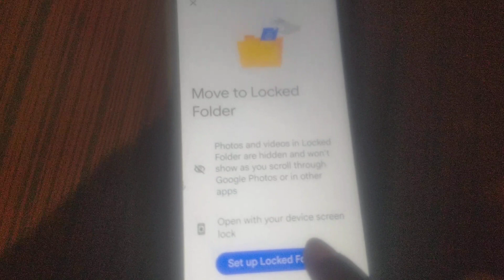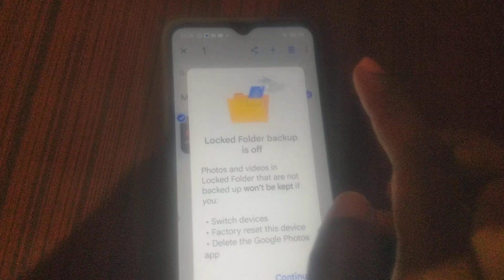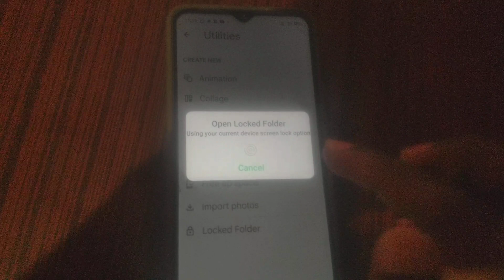Lock Folder on Google Photos app | hide personal photo with fingerprint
अब बिना किसी अतिरिक्त एप के अपने फोटो वा videos को password या fingerprint द्वारा secure वा hide करें। आप सिर्फ गूगल photo एप से ऐसा कर सकते हैं।